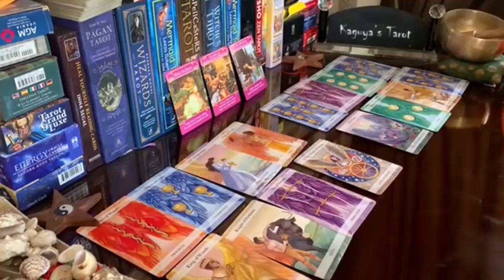Capricorn Tarot LOVE Reading September 2021 | a Phone Call is Coming...!